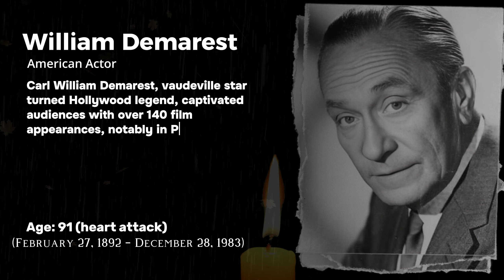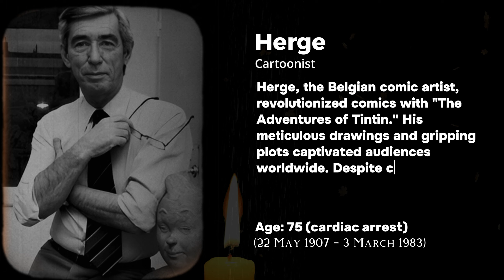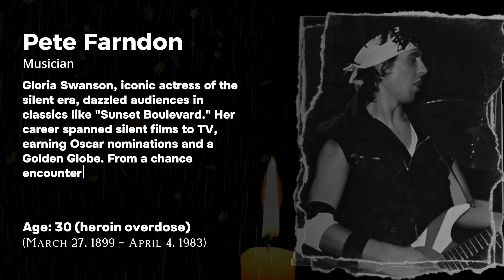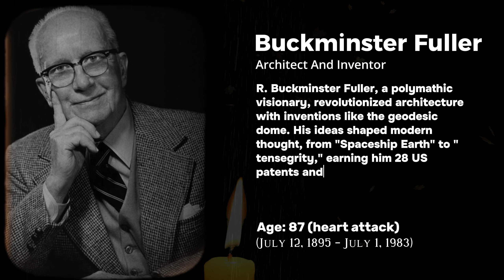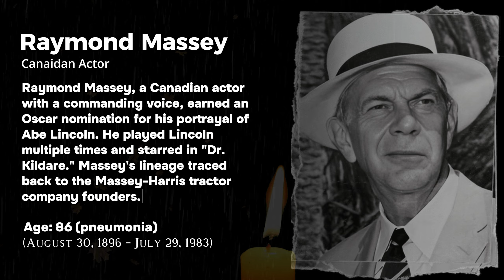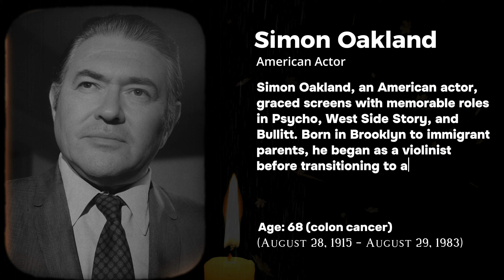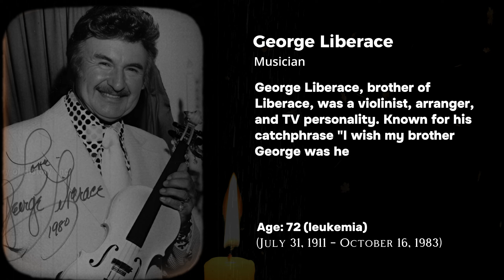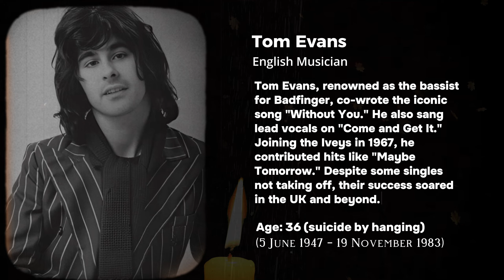Famous Faces We Lost in 1983 | In Memoriam: 1983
Join us in honoring the famous people we lost in 1983. This tribute pays homage to the iconic figures who shaped our culture, from Hollywood legends to music maestros.
All these famous persons and superstars featured in the video will stay in memoriam forever!

Time codes:
00:00 - Intro: famous celebrities we lost in 1983
00:10 - Karen Carpenter
00:28 - William Demarest
00:46 - Doodles Weaver
01:01 - Eubie Blake
01:17 - Arthur Godfrey
01:36 - Herge
01:51 - Tennessee Williams
02:06 - Gloria Swanson
02:25 - Earl “Fatha" Hines
02:44 - Pete Farndon
03:01 - Felix Pappalardi
03:17 - George Balanchine
03:36 - Jack Dempsey
03:55 - Muddy Waters
04:12 - Buckminster Fuller
04:31 - Norma Shearer
04:50 - Chris Wood
05:07 - David Niven
05:24 - Frank Reynolds
05:41 - Carolyn Jones
05:59 - Raymond Massey
06:15 - Ira Gershwin
06:33 - Lynn Fontanne
06:49 - Mike Kellin
07:05 - Ninoy Aquino
07:23 - Simon Oakland
07:42 - Toni Mannix
08:01 - Earl Tupper
08:20 - The Grand Wizard (Ernie Roth)
08:39 - Pat O'Brien
08:56 - George Liberace
09:14 - Merle Travis
09:31 - Jessica Savitch
09:50 - Tom Evans
10:10 - Michael Conrad

No intention of infringing copyright is implied. Its content aims to offer information, commentary, and analysis pertaining to famous faces we lost in 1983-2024
I edit my helpful educational videos using Adobe Premiere Pro. It takes about 6 hours, I give my best to make sure my viewers get the most useful information and great content!

❗️ The audio and video sources in this video were created in such a way that the viewer hears and see the new UNIQUE content.